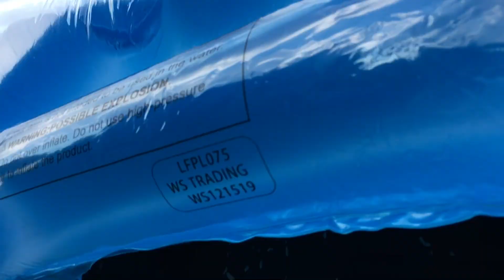Body Bumpers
My brother and I got Body Bumpers. So  much fun hope everyone is having a great summer.